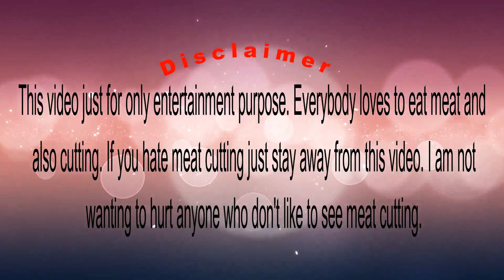Incredible Beef Cutting In A Road Side Meat Shop | Exclusive Cow Meat Cutting & Processing Skills.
Incredible beef cutting in a roadside meat shop. Exclusive cow meat Cutting & Processing system & look butcher skills. This video is based on the beef cutting skills of a butcher in Bangladesh. This is a fresh meat king cow meat market. It's really amazing to see the butcher beef cutting skills.